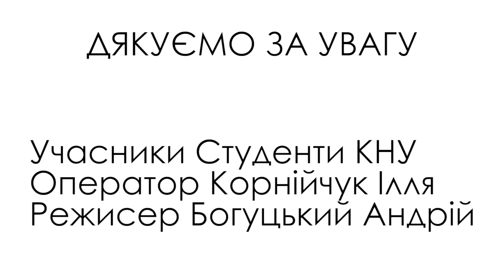До дня здоров'я. Соціальний Департамент КНУ ім. Шевченка.